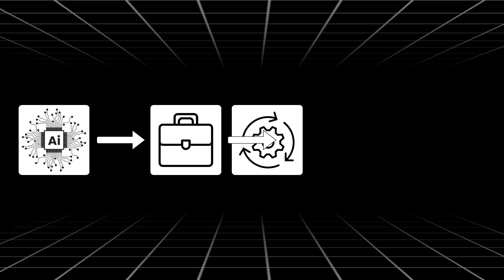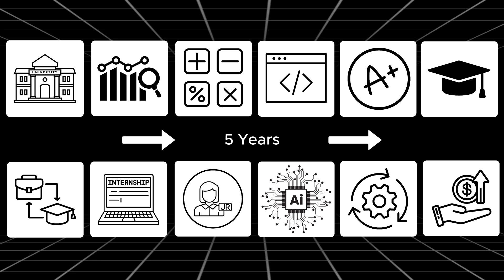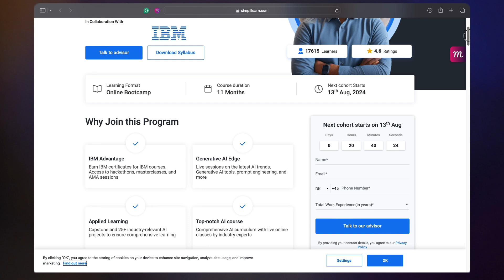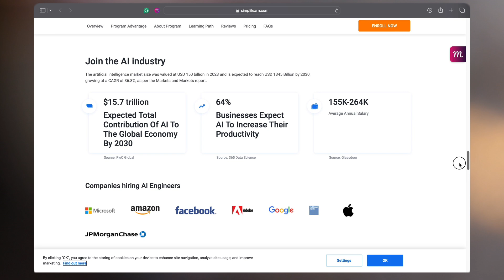What Universities Don't Teach You In AI/ML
In this video 📝 we are going to talk about what universities don't teach you in AI/ML. We will cover the big gap going from being a student to getting a job. We will cover what you can do to learn the important elements they are not teaching you. Don't just follow the traditional path and get stuck in that if you wanna have opportunities in life. Most people lack practical and business experience and won't work on the projects they want to or have any responsibility until getting into more senior positions 5 years after they graduate.

👨‍💻 Learn Software Engineering instead with my good friend Tech with Tim

Timestamps:
00:00 Introduction
00:23 Practical Skills
02:01 Traditional Path
02:47 Level up
05:56 Outdated
08:24 Business Value
09:44 Do something differently
11:43 Outro